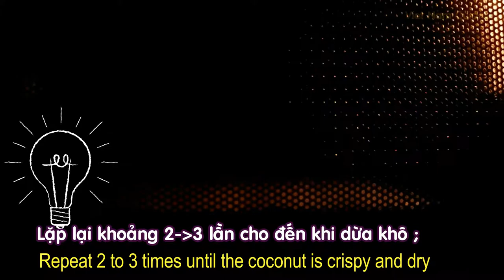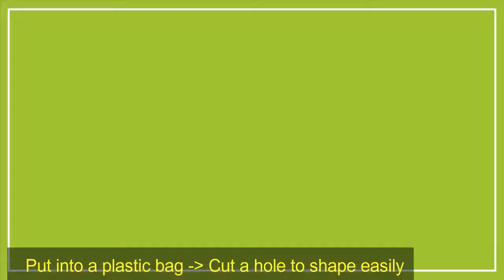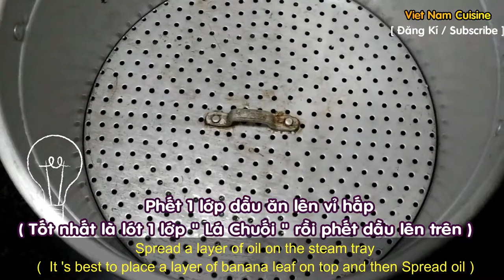[ Art Cooking ] Cách làm Bánh Nếp Đậu Đỏ Phủ Dừa _How to make Red Bean Sticky Rice Cake with Coconut